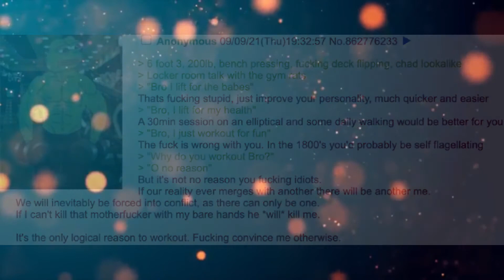Funny Greentext Stories: Why Anon Works Out (/fit/)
Current Patreons:
Ahriman
Diana
Rei 3155
Peter Vaurigaud
imadethistopost
Kronos
Tdawg198
Obsidian
conor duffy
Lobo56789
Darien Sikardi
Steven armes
Anthony Wood
S55
Mrfaye
Cody Needham
Dracaun
Big D
Karakal
markoatonc
CatDaddy
Pwntatochip
Ed Heward
Wraithman147
Devin Mason
phantomstar189
Jorttovoy nunya
Sami Luhio
Derrick Young
Gavin Lane
John whall
liam johnston
Patrick Mcgreevy
N8
PrimalAge
Cho
Gary Carlson
Jason Nicholas Bacon
Troy Kivlin
Roger Dial
Nathan Riek
Nikolous Rice
Dwavenminer
Daddy Jesus
Warutteri
Nick Hatley
John Etgar
Daniel Gartin
Jeromy Carmickle
Jeffrey hedlund
Tanner Ryan Jollet
Dan Chadwick
Dionysus
Wolflet
Midnight Harbinger
Joel Nikula
Erick Jaquez
Elitedrone
Weston Simmons
Mario Colon
Simon Ellison
Stephen Dower
Jonas GrundstrÃ¶m
Brennan Robertson
laurine manigat
Elim Tevir
Alexander Michael Fraser
Micky
Raymond Demara
Christopher Heredia
David Arva
Logan Herron
John Weaver
Malovich
Silvan Fricker
austin
Mr. Karlsson
Jonathon Chasteler
Cloodden
genomephilanthropist
boone stover
Thobias Ã¥man
Nicholas Johnson
C Fern
TheBadassForunnerElite
John Arians
eistee9683 .
SCP-49730
Jeff Kaiser
Purple Magi
Matthew
Mr. NoNameA2601
William Howard
Andre Tolmich
Foxbat40
Blighty
saber154
Felipe Agudelo
juan ruvalcaba
Davin Smith
Sapient_table
Vanopolis
chzoe warford
Andrid9
Mr.Monical
but span
Shaun Jacobs
Enterprise
Tradainian
C Slimm
Quakes
daniel mayo
Adrian IwaÅ„ski
Dopamine Coma
Carl
Rusty Shackleford
Tech Priest Toaster
Thirteenth Angel
Drakos
chaosdays
john
JordKriger
Nathaniel Krauss
Namel909
Devara Saira
Sturlaugur Arnar Kristinsson
Michael Morse
PATRICK JAN JOSUA DAVIDSEN
Cinder Soul
dioriteigneous
NightVision
Nathan west
matthew baker
Tyler John Williams
DragenDragoon
OTTO DBS Gaming
Danial Zujkowski
Tyler Bremer
eyes downfield
king vice
Roy Nicolaysen
DebautcheryDecanter
julekule
Dragonking
Jonathan Torrez
Riokan
Juliano De Luca
Brice Abbott
Arin Storm
Logan Kuhlman
CLOROX D VIKING
Wln424
ShadaePrajschet
Spencer Smith
jordan simmons
some wierd guy
Chandler Riley
Thomas Panis
John Meek
shadow sword001
Jim Flint
koollman
Dank Matter
Alex Farmer